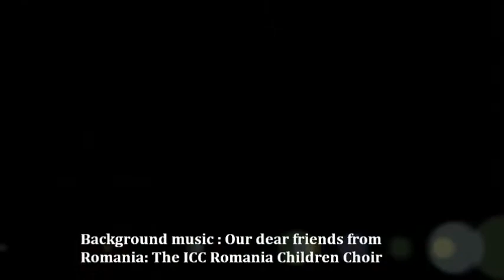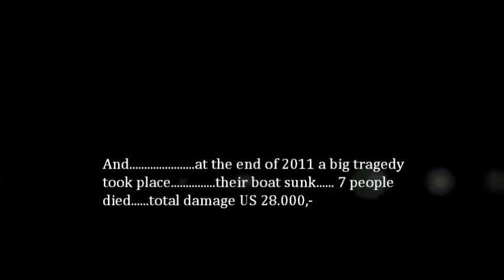Update ICC Patmos Children Village 2011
At the end of Oktober 2011 ICC president Rick Fleck and his wife Sharon visited the ICC Patmos Children Village in Congo. They saw a lot of improvements, but also a lot needs.